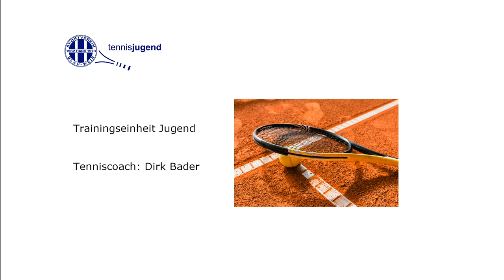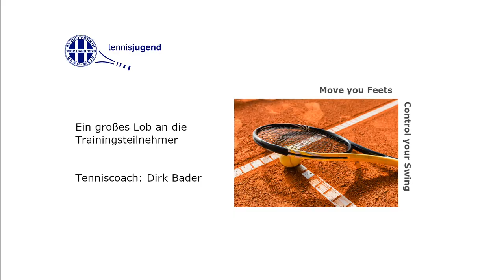Tennis Warm Up Exercise - Collect the balls